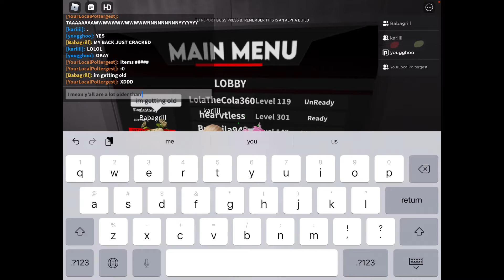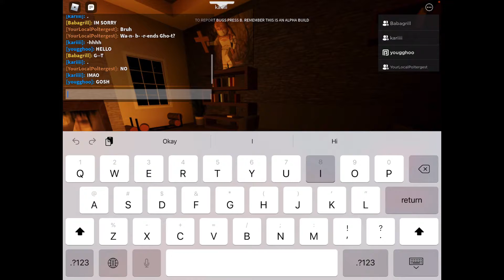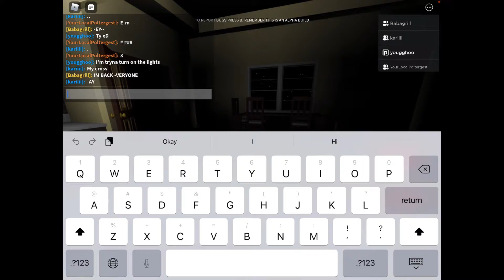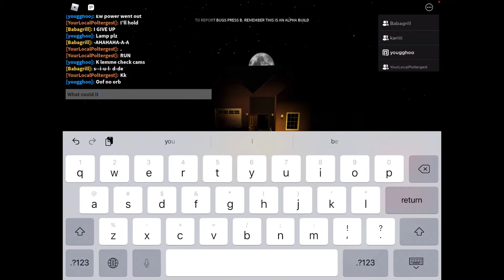Being ghosts in Paranormica!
It's great